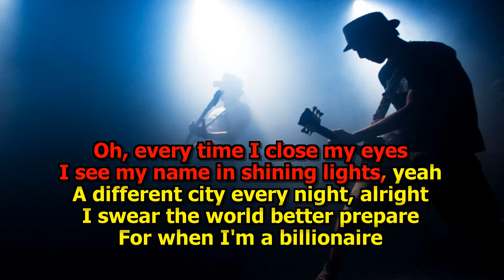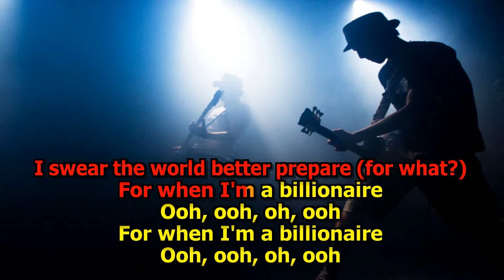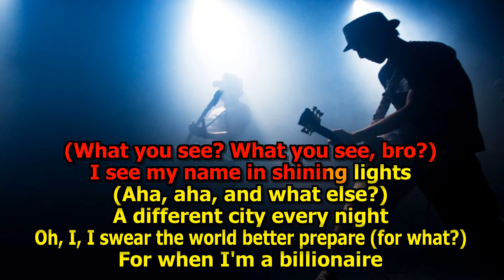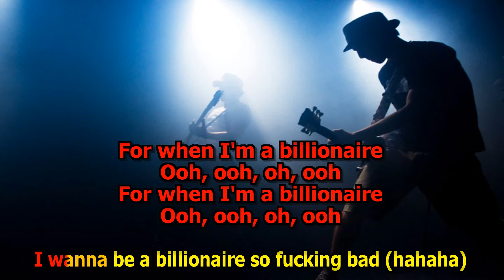Bruno Mars Billionaire Karaokê